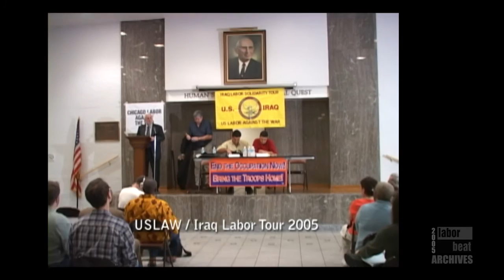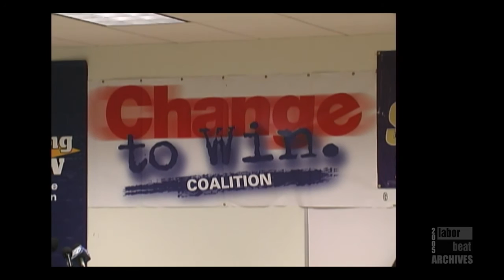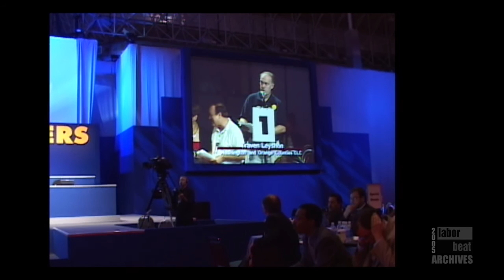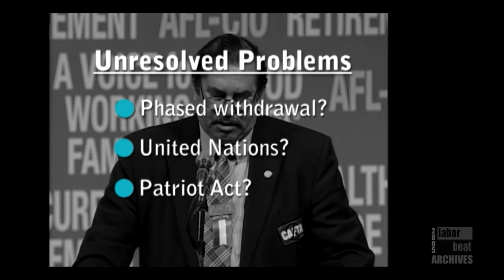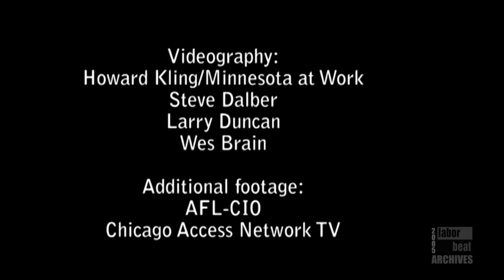Labor Beat: Resolution 53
This 27-minute Labor Beat documentary tells the story of an important moment in American labor history. At its 2005 Convention, the AFL-CIO for the first time passed a resolution against an ongoing war--the war in Iraq. The video shows the preparations for this breakthrough, how U.S. Labor Against the War worked at the Convention to strengthen the Resolution Committee’s initially weak resolution. It shows how USLAW used the momentum of its 2005 Iraq Labor Tour and the 18 anti-war resolutions passed by labor bodies around the country; how Resolution 53 was amended; how the discussion was moved up to a prominent point of the Convention agenda through Jesse Jackson’s call to "bring the troops home"; how Resolution 53 was debated on the Convention floor; and the celebratory Iraq Forum, with labor representatives from Iraq and Kurdistan, immediately after the resolution passed.